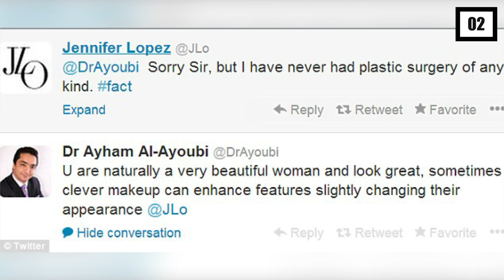Jennifer Lopez PUSHES Ben Affleck to Get Cosmetic SURGERY?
Hi there, and welcome to Celebrity Buzz! Ben Affleck has become extra cautious of how he looks after marrying Hollywood's biggest diva, Jennifer Lopez. And now, the singer has him convinced to getting cosmetic surgery!